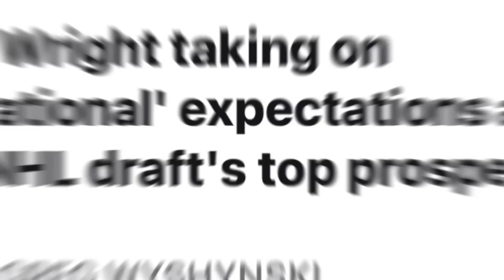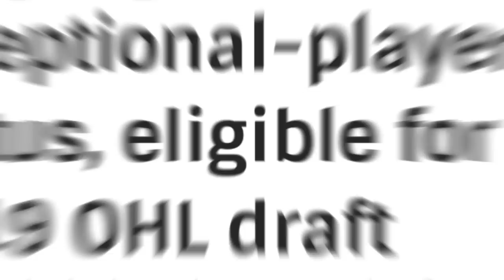This is turning into a PROBLEM for young players in the NHL...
Shane Wright recently got sent down to the minors, and it got me thinking about the current state of developing talent in the NHL..